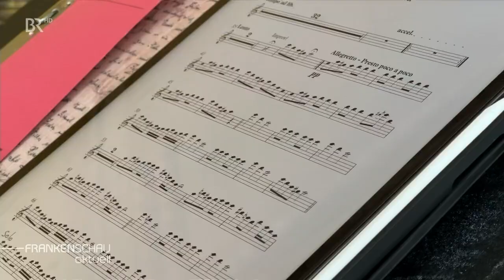Frankenschau aktuell | 07.02.2023 BR Fernsehen Lebensmelodien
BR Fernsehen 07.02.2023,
Jüdische "Lebensmelodien" an Bamberger Schulen.
Am Sonntag, 5. Februar 2023, fand ein Konzert der Lebensmelodien in der Konzert- und Kongresshalle in Bamberg statt. Am nächsten Tag konnten Schüler*innen die Lebensmelodien selbst erleben: Das Lebensmelodien-Bildungsprojekt führte mit Bamberger Schüler*innen einen Workshop durch.